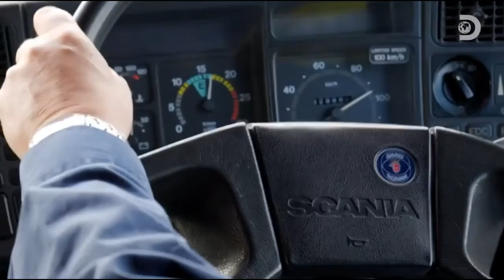The Untold Truth About “Great Southern Truckers”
The life of truckers all around the world isn’t an easy one, but they somehow make the best out of every difficult situation. That’s the case with the stars of “Great Southern Truckers”, a factual trucking show based in New Zealand, which showcases a quite huge variety of drivers who every day risk their lives on some of the most dangerous, but admittedly beautifully-landscaped roads of the country’s North and South Islands.

We'll try to answer to questions below in this video:
What is Great Southern Truckers?
Who is Great Southern Truckers cast?
What happened to Great Southern Truckers?
Who is Great Southern Truckers judges?
Is Great Southern Truckers canceled?
Where was Great Southern Truckers filmed?
Who is Great Southern Truckers host?